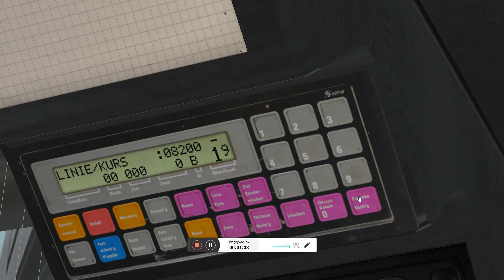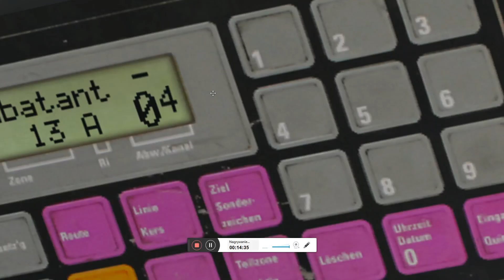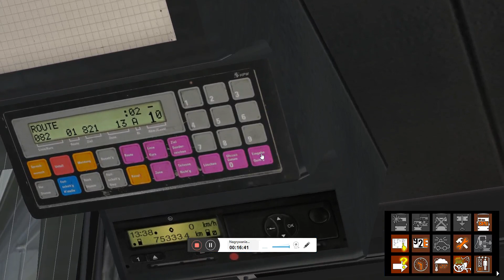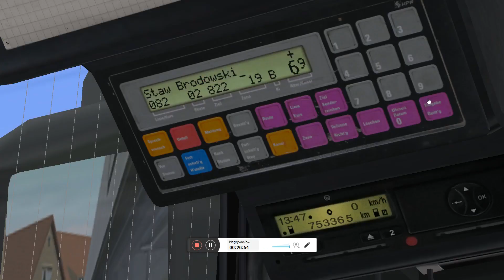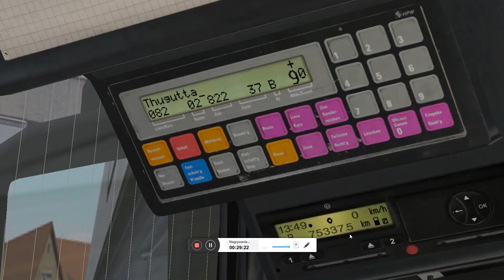OMSI 2 #14 "Wóz Solarisa i MANa"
Witajcie. Ponownie daję wam porcję odcinków, które usunąłem i powracam na kanał.

Wóz: Solaris Urbino 12 MVG MAN - WIP (Work in progress)
Mapa: Projekt Szczecin